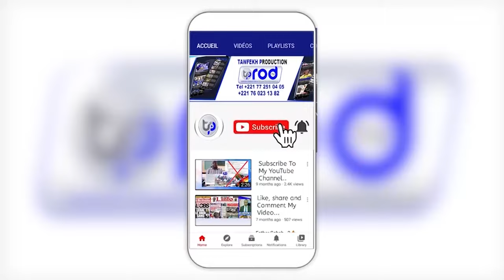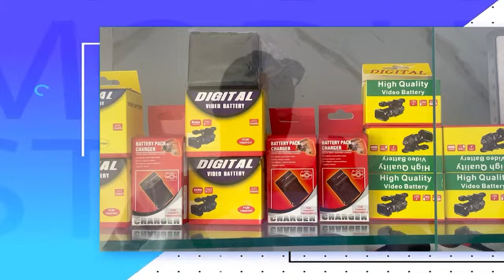URGENT🛑Tontou Dr Khadim Bousso Li Cheikh Bara NDIAYE Wakha .....l'affaire Cheikh Omar Diagne